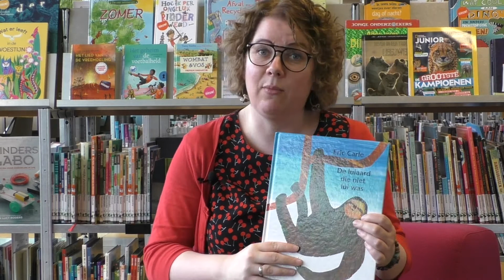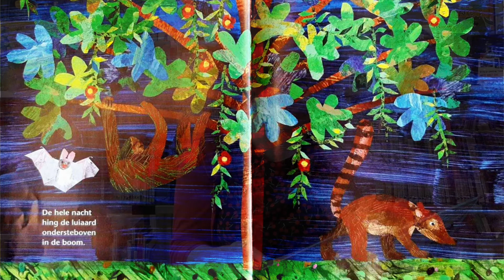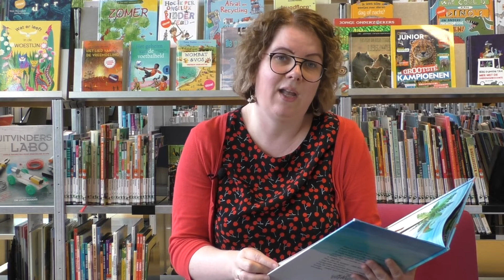De luiaard die niet lui was - Eric Carle